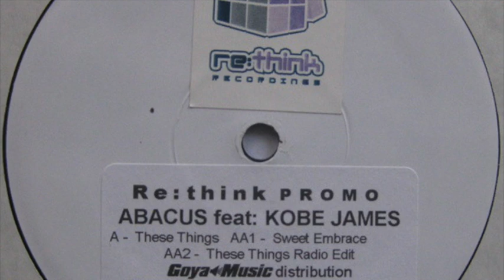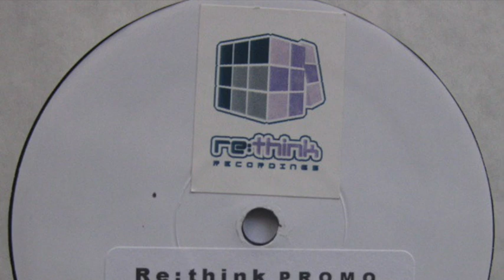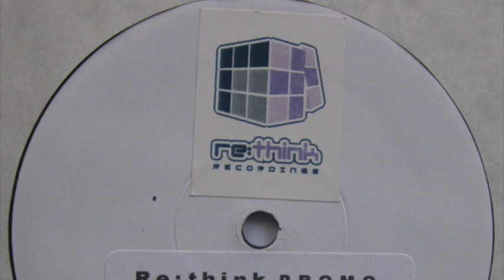Abacus Feat. Kobe James - These Things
Label: Re:Think Recordings ‎– THINK001
Country: UK
Released: 1998